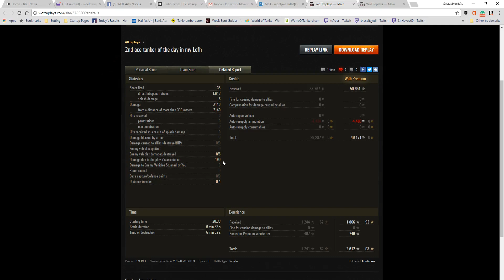105 leFH18B2, Ace Tanker, Gores Medal, Top Gun & High Calibre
This replay is from 26 August 2017 on Cliff. The player, Funfizzer in the 105 leFH18B2 was awarded an Ace Tanker, Gores Medal, Top Gun and High Calibre.